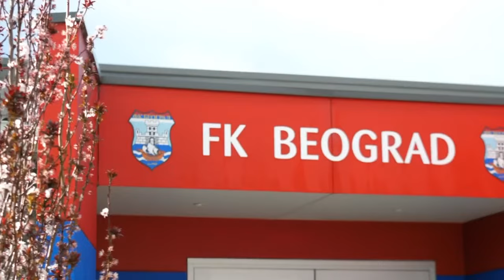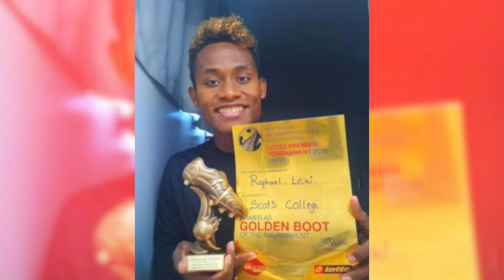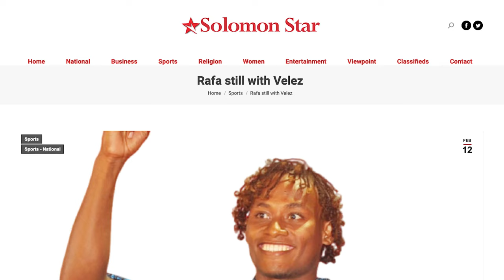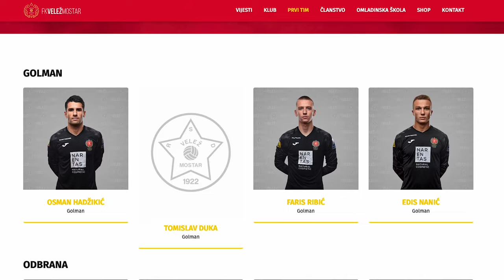The marvelous journey: Brian Kaltak and Raphael Lea'i against all odds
Against all odds: The incredible paths of Brian Kaltak and Raphael Lea'i into professional football

They are heroes in their homecountry. Brian Kaltak is the first player from Vanuatu to win the A-League and Raphael Lea'i the frist player from Solomon Islands in Europe. Their first clubs, their dreams and how these became reality. All in this video.